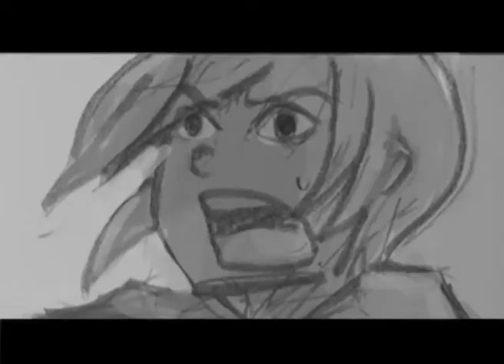toy story animatics